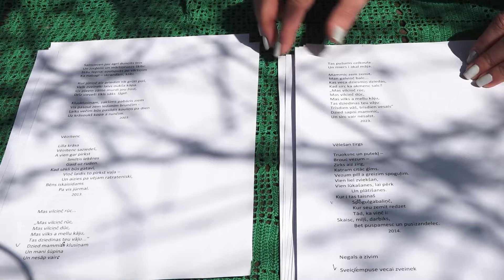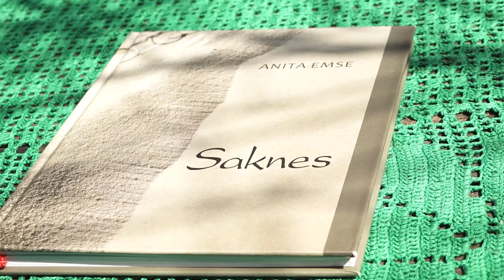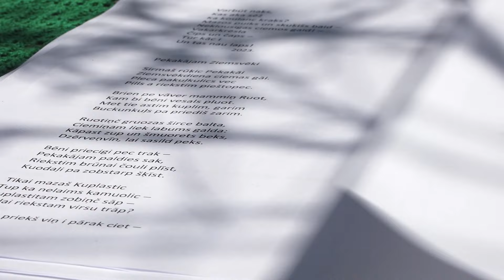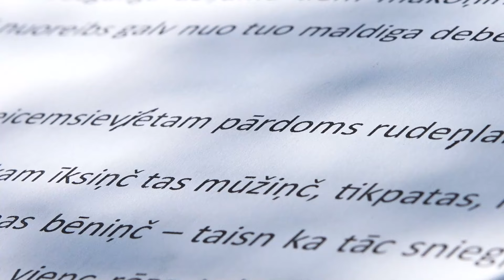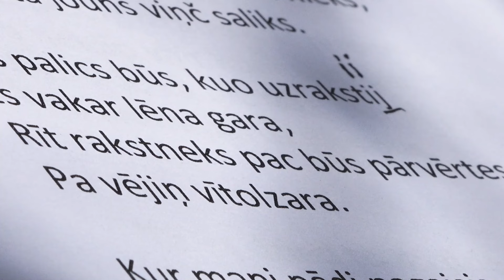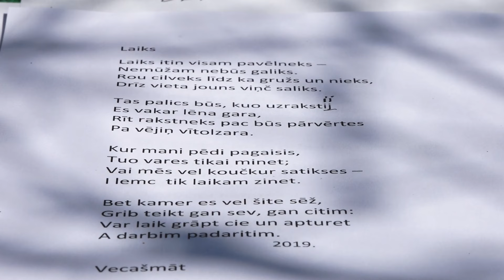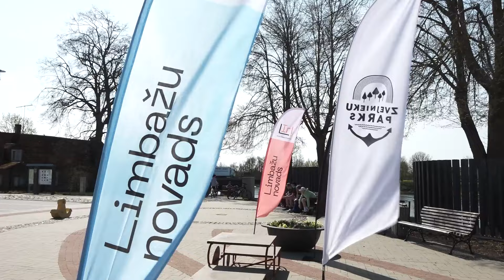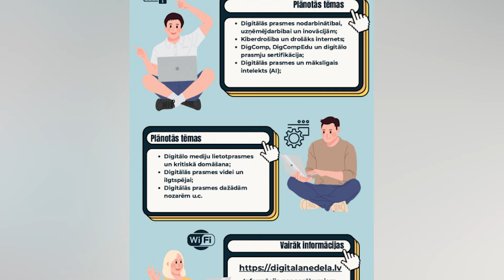Limbažu novads rada un dara (05.05.2024.)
"Šoreiz raidījumā “Limbažu novads rada un dara”:
Lielā talka Ārciemā šogad pulcēja ļoti kuplu talcinieku skaitu;
Svētciemiete Anita Emse izdošanai sagatavojusi dzejoļu un atmiņu stāstu grāmatu “Ceļš”;
Salacgrīvā 1. maijs aizvadīts sportiskā noskaņā - ar tradicionālo ielu stafetes skrējienu.

LIMBAŽU NOVADS RADA UN DARA
Svētdienās 18.30 kanālā ReTV"